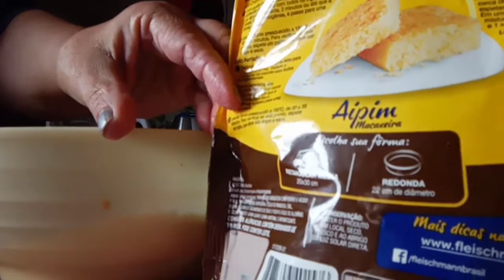Bolo de Aipim # não precisa colocar açúcar e.... # venham descobrir o segredo # fácil / rápido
Bolo de Aipim # fácil e rápido # Venham hoje vou te contar um segredo para fazer bolo de aipim tu vai cair de costa, assistam e se gostarem se inscrevam agradeço ♥️